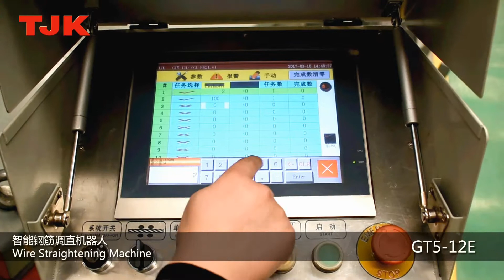TJK-roller type straightening machine-WGT5-12E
brand: TJK
dia. 5-12mm coil
Mr. Jay Gao